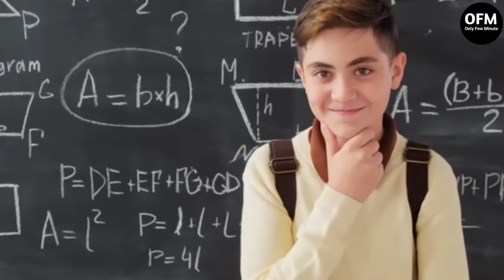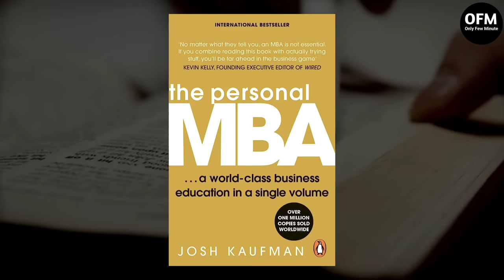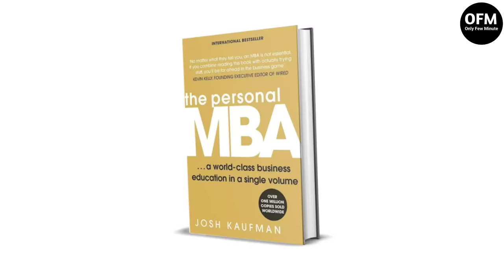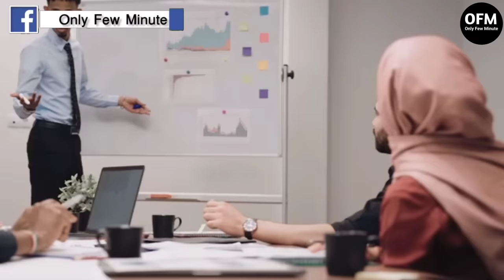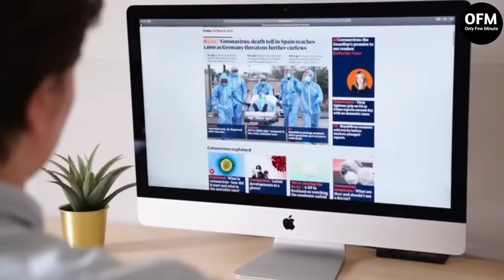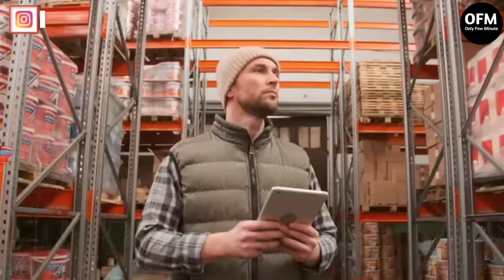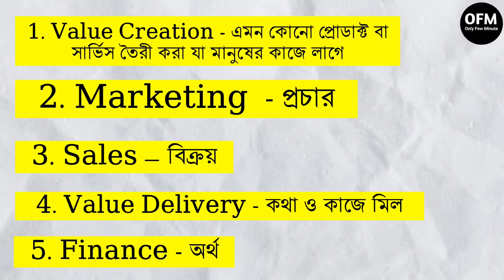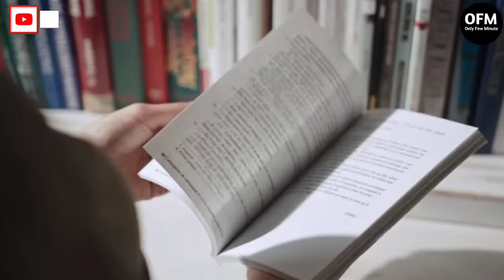ব্যবসা শিখুন | The Personal MBA Book Summary | Strategy To Start A Successful Business | In Bangla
This video contains the book summary of the book The Personal MBA written by Josh Kaufman. Through this The Personal MBA book summary in bangla you’ll learn about five frameworks needed for every business to become successful.

Hello Friends !!